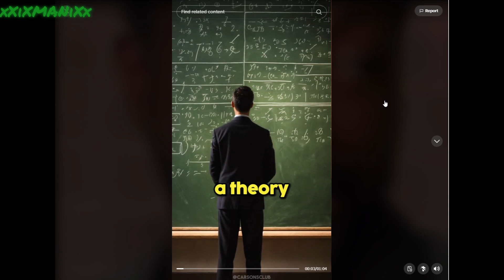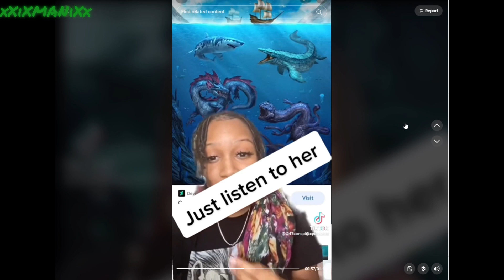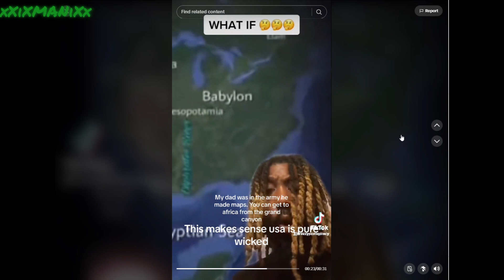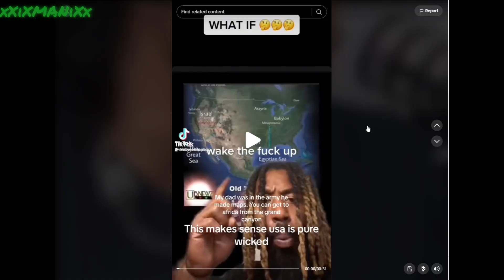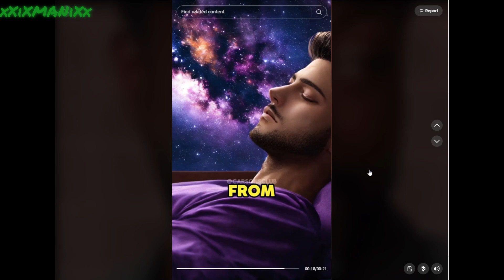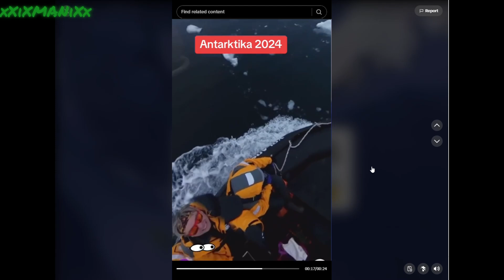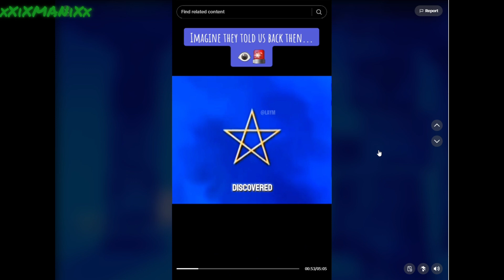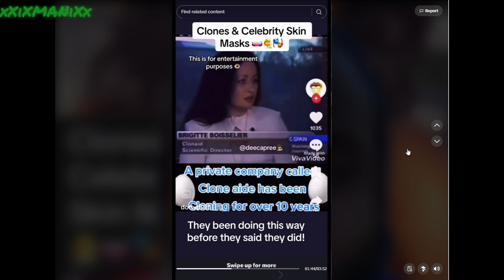Conspiracy Tiktoks that will make it hard to sleep at night🛌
Welp guys and gals... We are going down the rabbit hole once again... I mean HOLES🕳️* Come dive with me into these as we analyze and see wtf is going on in today's world. Hang on tight😶

PEACE N PROSPERITY TO ALL 🧡💛💚🌴